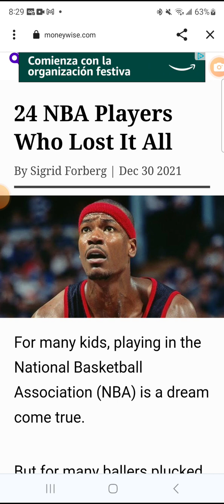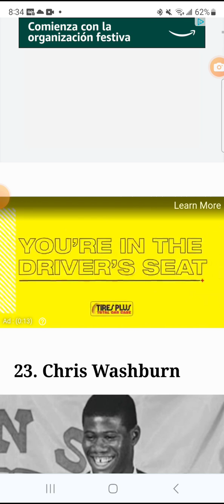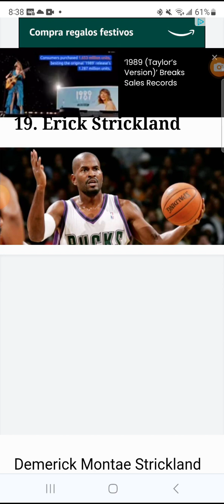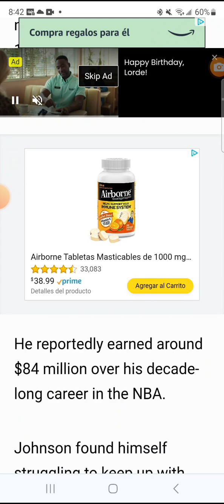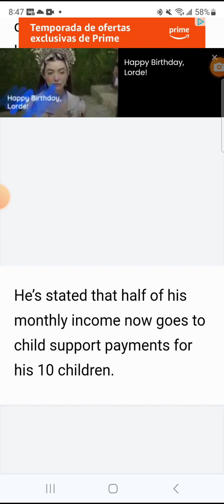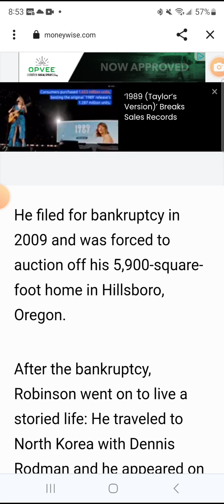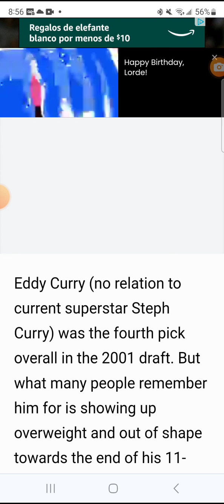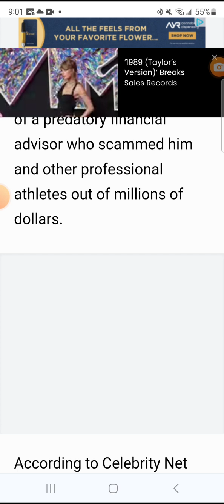NBA PLAYERS LOSIN ENTIRE WEALTH FROM CHILD SUPPORT????????